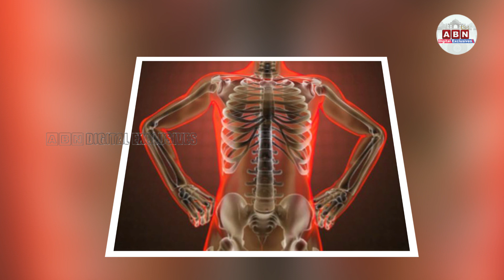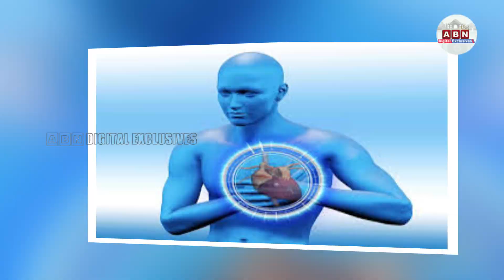టీ, కాఫీలు తాగే వారికి ఇది తీవ్ర హెచ్చరిక .|| Tea || HealthTips || ABN Digital